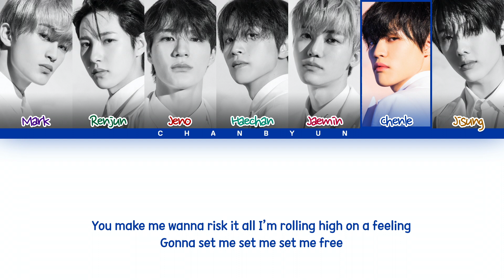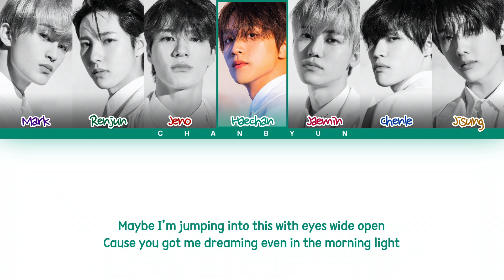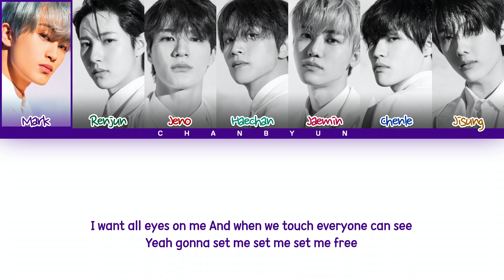How would NCT DREAM sing SET ME FREE TWICE (Male ver.) ?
How would NCT DREAM sing SET ME FREE (English Ver.) TWICE (Male ver.) ?
• Artist: NCT DREAM (엔시티 드림)
• Song: SET ME FREE (English Ver.)
• Original Artist: TWICE (트와이스)